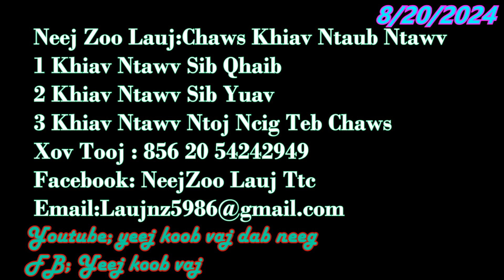cia koj mu yuav tu npluas nuj muaj nyiaj kom phim koj 8/20/2021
Zoo Siab Txais Tos Ib Tsoom Niam Txiv Kwv Tij Neej Tsa Phooj Ywg Hmoob Txhuas2 LeejTxhuas Tus Los Koom Nrog, yeej koob vaj
                                          Uas Tsaug